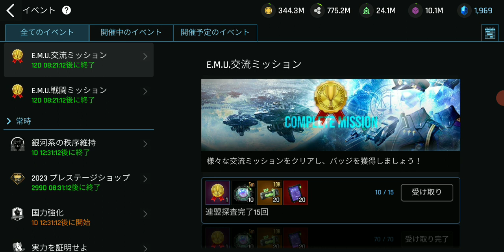初心者さん応援動画！New.18「必見👀！狩りイベ(銀河系の秩序維持)をクリアしよう🌏🚀」アストロキングス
【初心者さん応援動画‼︎】
第18回目は、定期イベントの毎回クリアに踏み込みます🚀
100％猫流の　”狩りイベ(銀河系の秩序維持)のクリア方法☠️”　解説です‼️

5分でクリア出来るようになります！！！

言ってやりましたー🙌
確実に超短時間で狩りイベをクリアして、毎回アイテムボックス6個と100位以内に入って200クリスタルをもらいましょう🎁💎

軽ーく、1位、2位、3位、10位以内に入る方法も話していまーす🔊
全然狙えますよー🎯

初心者の皆さま！安心してください！！！
ワタクシ猫も最初はサッパリ分かりませんでした😭
最初は全員ど素人！
No problem😀

ポイントを押さえた解説をしていますので是非ご覧ください🙇‍♀️
動画内で詳しく解説していまーす🐈

この動画で分からないこと、疑問、質問がありましたら、全くご遠慮なくコメントくださいませ！！！

コメントを躊躇してアイテムの取りこぼしや時間短縮出来ずにいますと大損です😭
ぜひ！お気軽に！

ライブ配信できる条件をクリアできて、皆さんとリアルタイムでやり取り出来れば良いなぁーと思っています。

本当にお願いしまーす(›‹)

●📝note：猫流のアストロキングスを楽しむ術
●🏠アストロキングス公式の各サイト
へのリンクなど盛りだくさんのサイトです！

★毎週土曜日の0時！
Twitchでライブ配信しています！

★プレイ画面に文字を入れたりする2次加工は違法行為になりますので、プレイ画面をそのままUPしています。
★サムネイルのイラストは、illustACサイトに投稿されている「そげさん」のイラストを会員登録をした上でダウンロードして使用しています。